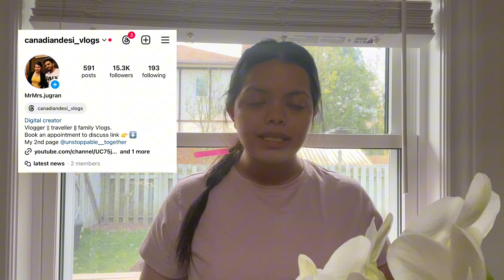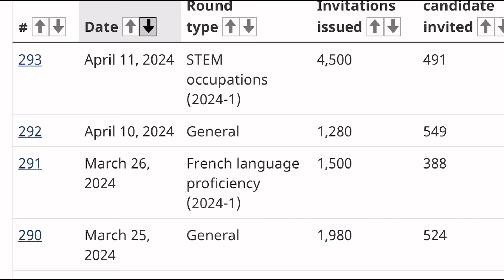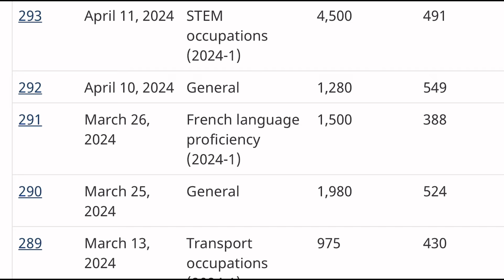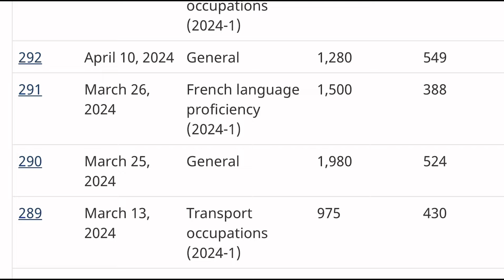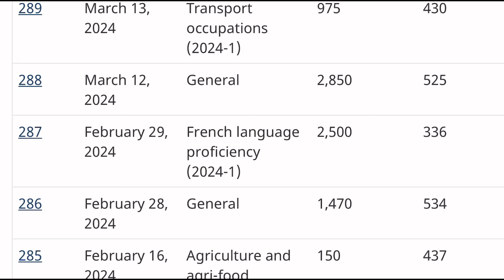Latest express entry draws| low CRS score| More CEC draws hapoening#canadapr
Pgwp
Good news for pgwp holder
Gain more crs score
How to gain more crs score
Easy way of pr
Canada pr
Canada
Canadiandesi vlogs
Viral video
Trending
Canada immigration
International students in canada
International students pr kaise le canada mein
Canada ka work permit
pnp vs express entry
pnp process for canada pr
nova scotia skilled worker pnp program
nova scotia express pnp program
pnp processing time 2023
easy pnp in canada
how to apply pnp program in canada
pr in nova scotia for international students
non express entry provincial nominee
canada pr with low crs score
best province for pnp canada 2023
non express entry processing time
direct pr to canada from india
apply canada pr express entry from india
canada express entry process
express entry application step by step
canada pr from india
easy pnp in canada 2023
canada pr after12th
how to increase crs score in canada
canada work visa updates 2023
canada student visa updates 2023
express entry draw today